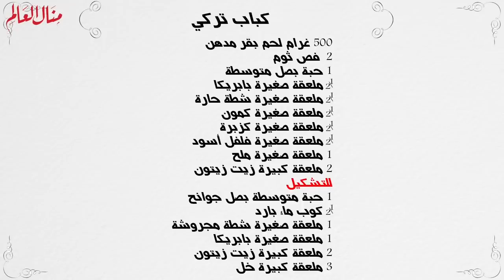كباب تركى بطعم لذيذ ومميز - منال العالم